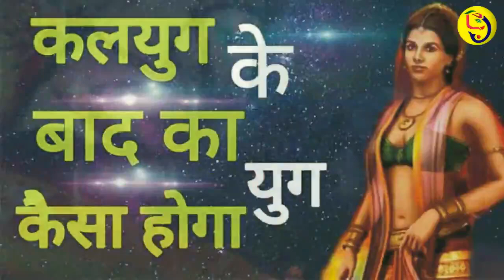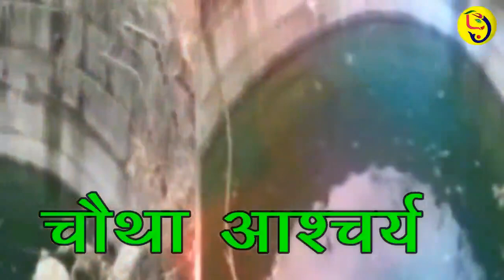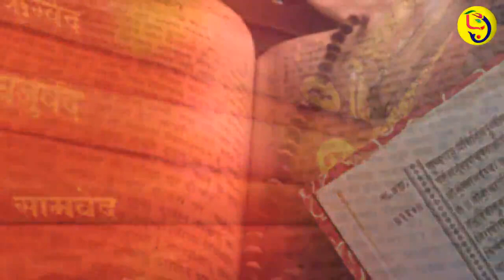समय चक्र : कलयुग के 5 कड़वे सत्य kalyug ka 5 rahasya भगवान श्रीकृष्ण ने बताया कलयुग में उसका प्रभाव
Shree Ganesh Bhakti Channel : श्री गणेश भक्ती चैनल पर 'आपका स्वागत है'
कलयुग के बाद आने वाला युग कैसा होगा। End of Kalyug कलयुग के 5 कड़वे सत्य kalyug ka 5 rahasya

कलयुग के बाद आने वाला युग कैसा होगा।
End of Kalyug and Rise of satyug Avtar kalki। Sanatani jeevan

कलयुग के 5 कड़वे सत्य || krishna all ready told five truth of

kalyuga | कृष्ण उपदेश कलयुग के 5 कड़वे सत्य krishna all ready told five truth of
kalyuga 3 Mahabharat In Hindi

kalyug ka 5 rahasya, kalyug ke satya, krishna all ready tolf five truth of kalyug, krishna updesh, bhagwat geeta, krishna true line, कृष्ण उपदेश, hindu mythology

कलयुग के 5 कड़वे सत्य || krishna all ready told five truth of kalyuga || कृष्ण

1) Shree Krishna 2) Krishna ji ke status 3) jai Shree Krishna 4) mahabharat ki baate by Krishna 5) jai Shree Krishna 6) Krishna true line 7) life story by Krishna 8) mahabharat 9) Krishna updesh Krishna ki baate 1) Krishna ji ke status 2)
krishnavani जय श्री कृष्ण 3) कृष्ण भगवान लाइफ 4) reality by Krishna 5) far 3421 6)

ramayan ravan dialogue 26) ramayan Whatspp Status 27) Whatspp status ramayan 28) रामायण 29) स्टेटस 30) ramayan best true dailogue Whatsapp status 31)

1) Shree Krishna 2) Krishna ji ke status 3) jai Shree Krishna 4) mahabharat ki baate by Krishna 5) jai Shree Krishna 6) Krishna true line 7) life story by Krishna 8)
mahabharat 9) Krishna updesh Krishna ki baate 1) Krishna ji ke status 2) krishnavani 3) कृष्ण भगवान लाइफ

ramayan ravan dialogue whatspp status video Dailogue Whatspp Status 20) Whatspp dailogue status 25) ramayan ravan dialogue 26) ramayan Whatspp Status 27) Whatspp status ramayan

ravan status ravan WhatsApp status geeta 2) bhagavad gita 3) krishna 4) bhagwad geeta 5) meditation 6) yoga hindi 7) bhagwat gita 8) geeta saar 9) hinduism 10) mahabharat 11)

krishna kaliyugathe divine tales, hindu mythology, Five Truths of Kaliyuga by Krishna, five truths, krishna kaliyuga, mahabharat, krishna, kali yuga, lord krishna, lord sri krishna answer to pandavas on kaliyuga, lord shri krishna, hindu mythological stories, lord krishna already told five truths of kaliyuga to Pandavas, pandavas kaliyuga, krishna already told 5 truths of kalyug, कलियुग के 5 सत्य जो कृष्ण ने पांडवों को पहले ही बता दिए 27, kalyug ki sacchai, kalyug ka ant,

krishna vani
Krishna bhajan
bhagvad Geeta gyan
bhagvad geeta slokas
krishna leela
krishna gyan sagar
lord krishna

jai shree ram, jai shree shyam, jai hanuman, kalyug, end of kalyug and rise of satyug, kalyug ke baad kya hoga, सतयुग, kalyug ka ant kalyug ke baad konsa yug aayega, kalyug kab khatam hone wala hai, kalyug me kya hoga, kalyug me kya hoga krishna, kalyug me kya hota hai, kalyug ka 5 rahasya, five truths of kaliyuga, माता सीता ने भी किया था ये घोर पाप

shree krishna told after kalyug how will satyug

Kalyug Is The Best Time Period To Earn Punya
इसलिए विष्णु पुराण में कहा गया है कि कलियुग सबसे अच्छा युग

कलयुग में पांच सत्य क्या है?

krishan already told 5 truths of kalyug

भगवान द्वारा कहे कलयुग के 5 सत्य – Krishna Already Told 5 Truths of Kalyug

Lord Krishna told 5 truths of Kalyuga : कलियुग के कड़वे सत्य ? श्रीकृष्ण ने महाभारत काल में कलयुग का कैसे वर्णन किया हे ?

भगवान् श्रीकृष्ण ने पांडवो को बताये थे कलयुग के कड़वे 5 सत्य – Truth of Kalyuga

Lord Krishna kaliyuga

कृष्ण ने कहा था ऐसा होगा कलियुग

kalyug, 5 rahasya, kalyug ke satya, five truth, krishna updesh, bhagwat geeta, कृष्ण उपदेश, कलयुग, 5 कड़वे सत्य, krishna, कृष्ण, krishn avani, bhagwat geeta, radha krishna,

Gods Lord Shiva, Shri Ganesha, Mata Laxmi only @ShreeGaneshBhakti @BhaktiGanesh @ShriGaneshBhakti @GaneshBhaktiChannel @GaneshBhaktiShorts

भक्ति भाव से सुख समृद्धि आती है : भक्ति पूर्ण bhakti video के लिए SUBSCRIBE करें Shri Ganesh Bhakti Channel an ultimate Devotional and spiritual life on Shri Ganesh Bhakti Youtube Channel.

मन की शांति के लिए to bring peace in life only on Bhakti Ganesh channel.

shri ganesh bhakti, ganesh bhakti, bhakti ganesh, ganesh laxmi, lakshmi ganesh, lord ganesh, bhagwan ganesh, ganesh laxmi ki puja,